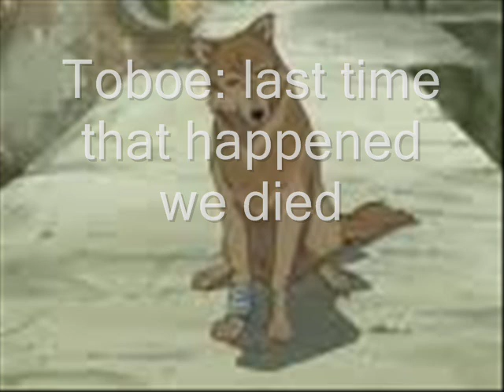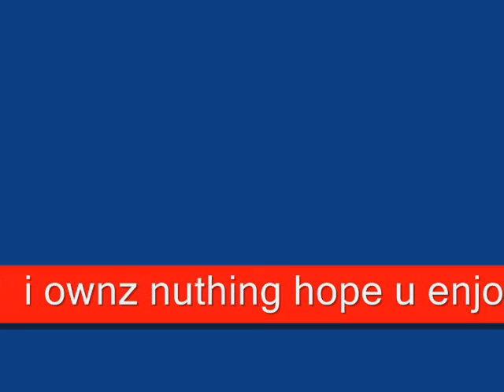Wolf's Rain meets werewolves and randomness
i ownz nuthing look at the title!